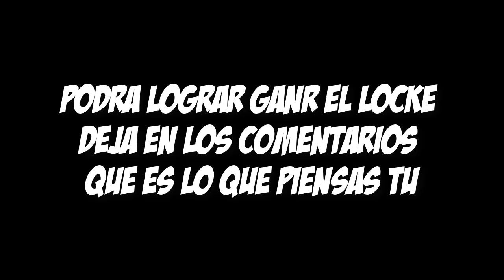Pokemon Rojo Fuego Kualocke # 23 | Alto Mando | Me la juego en la liga.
Disculpen pero no e podido subir pokemon en esto últimos días así que . les traigo este episodio . como dios manda aunque lo demas me tendrán que disculpar